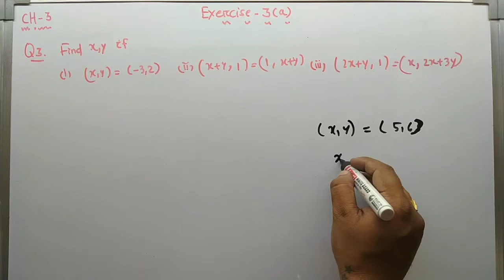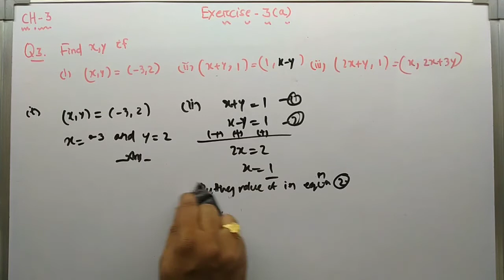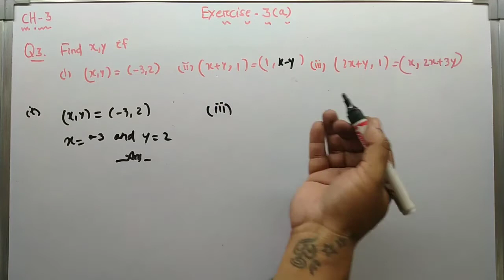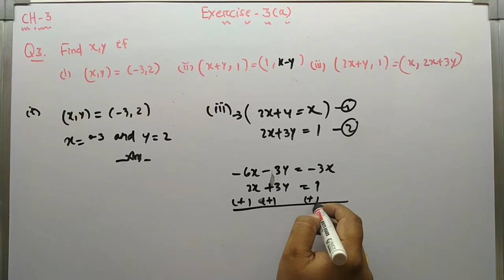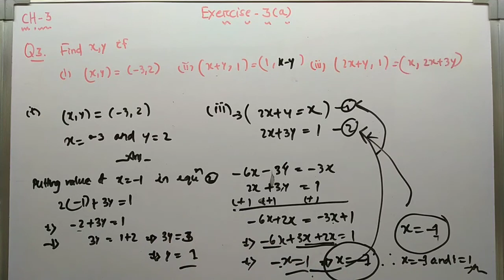Relations and Functions || Sol of Qno-03||Exercise 3(a) || +2 first year || CHSE || Mathematics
Solution of question number 03 of Exercise 3(a)  , chapter-3 Relations and Functions of +2 first year  maths book .

This video help to understand  all the concepts of chapter relations and Functions.